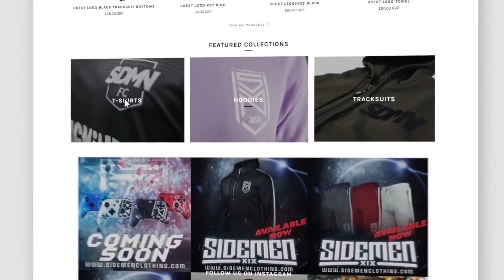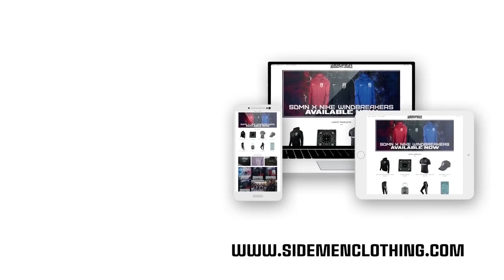THE SIDEMEN PLAY ROCKET LEAGUE